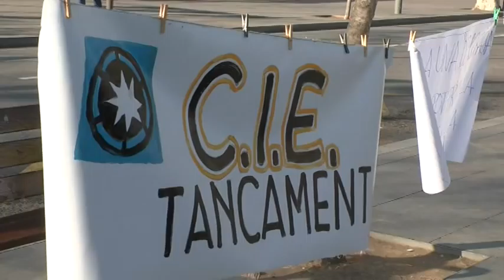Exigen el cierre de los CIE's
Manifestación convocada en Barcelona el 25 de marzo de 2012 en el marco de la campaña por el cierre de los Centros de Internamiento para Extranjeros (CIE) en todo el Estado español. Un reportaje de Oriol Sabata.